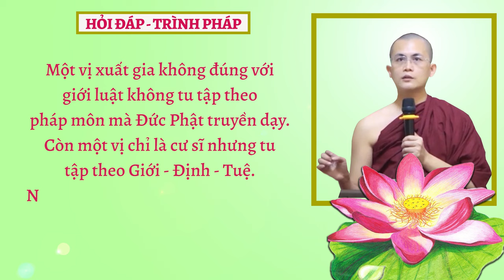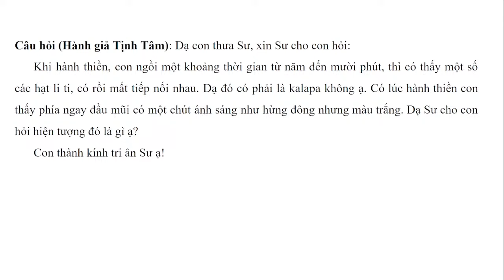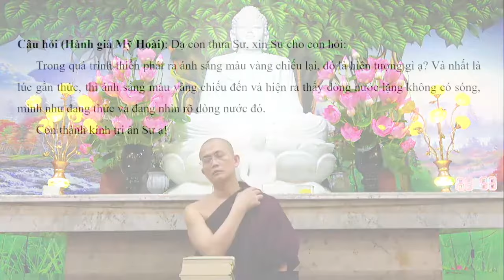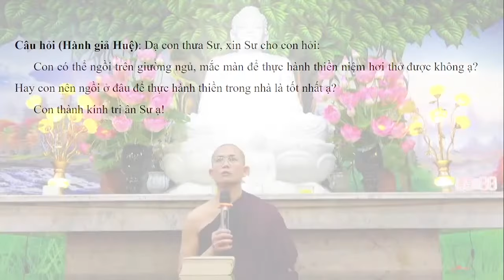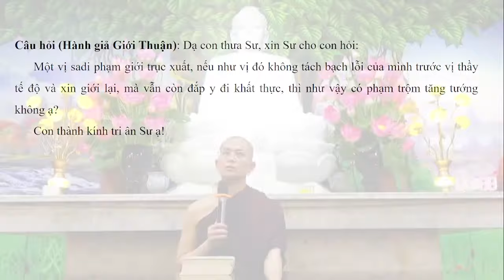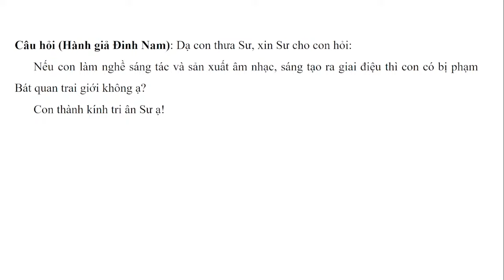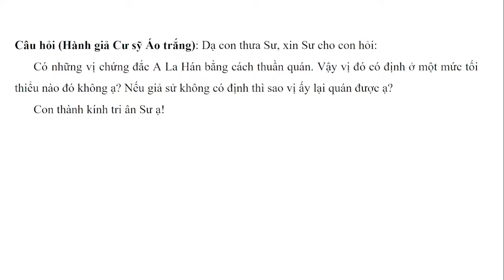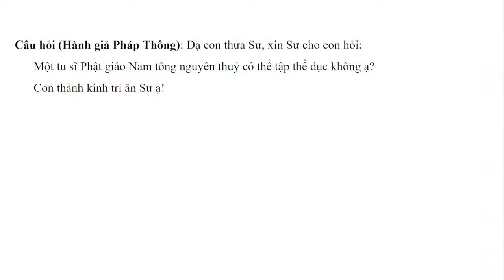Hỏi đáp - Trình pháp ngày 30.03.2024 | Sư Thanh Minh | Chùa Phúc Minh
✳️ Chuyên mục Hỏi đáp - Trình Pháp ngày 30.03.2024 được trích trong buổi giảng Sư Thanh Minh thuyết với chủ đề: ĐẠI KINH GIÁO GIỚI LA-HẦU-LA - Kinh Trung Bộ. Để xem lại bài pháp này, Quý Phật tử nhấp vào link sau
☀️☀️☀️ Chùa Phúc Minh xin gửi tới quý hành giả: